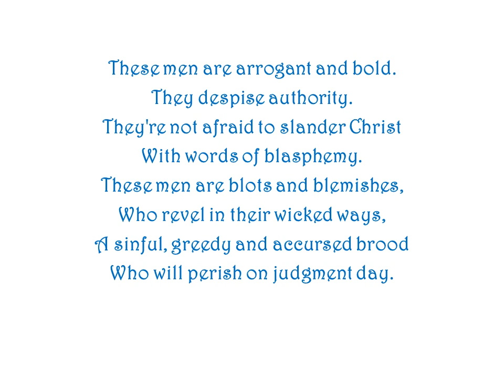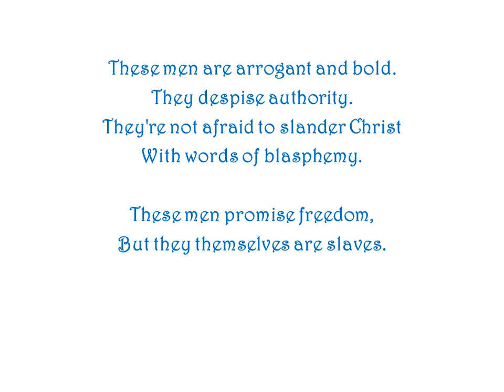Canticle of These Men (II Peter 2b) by Ron Haeske